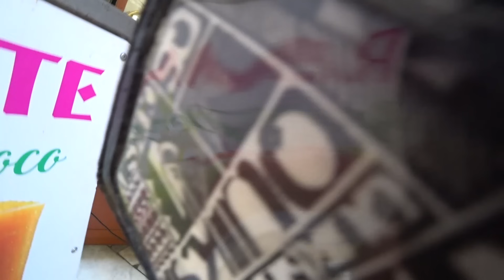Searching For The Camorra in Naples! 🇮🇹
After a long and strenuous lockdown, both Italy and I are back in action!
This time I've made my way to the south, I've come to see Naples.
Many would argue Naples has the highest crime rate and is the most dangerous city in Italy, maybe even in Europe.
I go to Quartieri Spagnoli, the worst area in Naples with a really bad reputation...but does it live up to it?
One thing I do know for sure is...Naples doesn't give a damn.